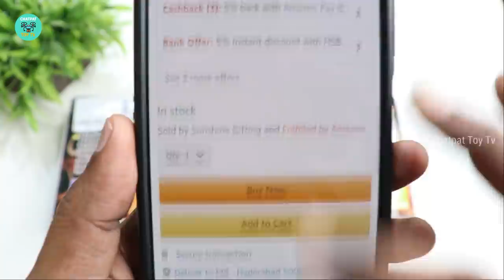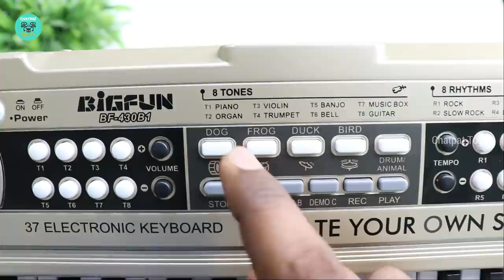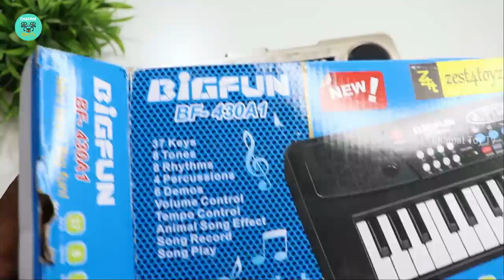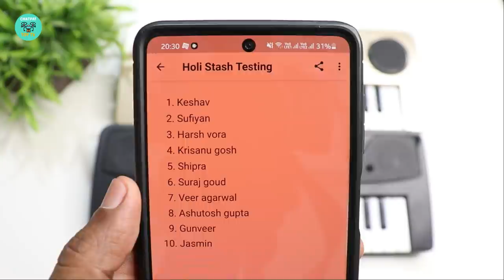Best Piano Unboxing & Testing - BigFun 37 Keyboard Piano - Chatpat toy tv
BigFun Piano 37 Key Electronic Piano With Mic Unboxing & Testing

Buy Link
Bigfun BF-430A1 37 keyboard Piano Black Colour
Bigfun BF-430B1 37 keyboard Piano Golden Colour

BigFun 37 Key Piano Black Colour Full Unboxing video

Time Stamp:
00:00 Bigfun 37 key piano introduction
00:45 Piano Price India
01:03 Piano Unboxing
04:42 Piano Testing
08:07 Piano With Mic Testing
09:00 Bigfun 37 key piano comparision